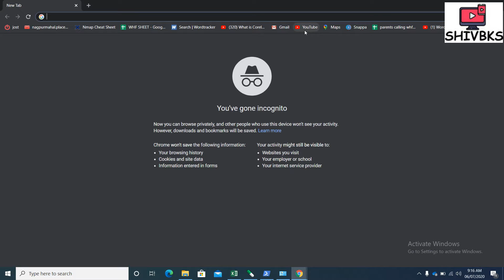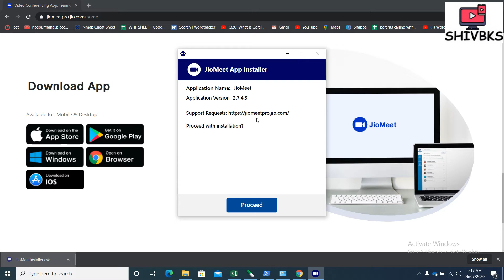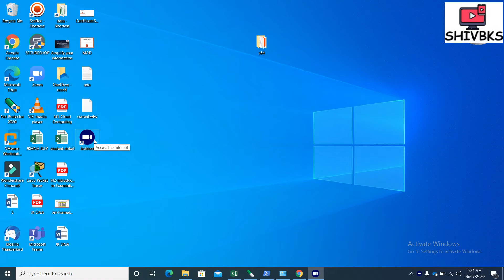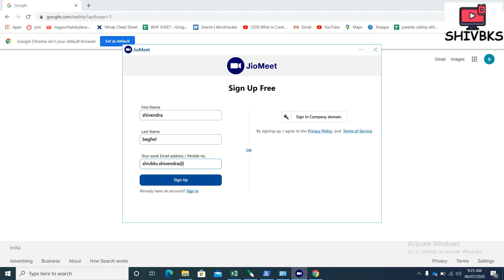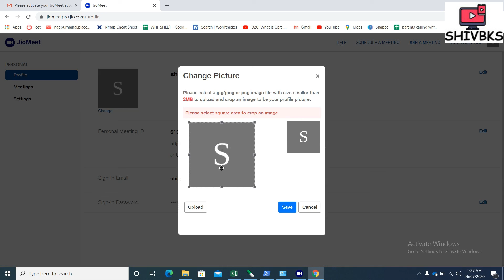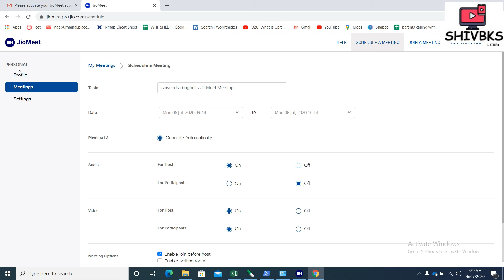HOW TO USE JioMeet in computer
hello, friends in this video we will see how to configure jiomeet in computer.